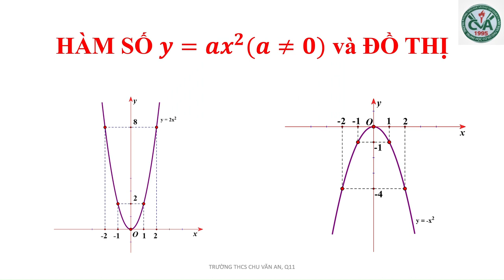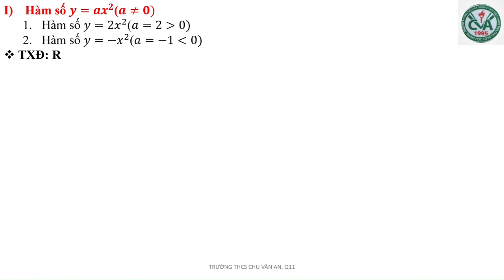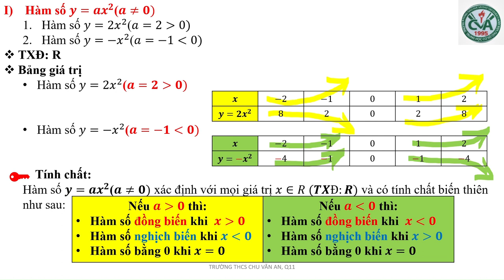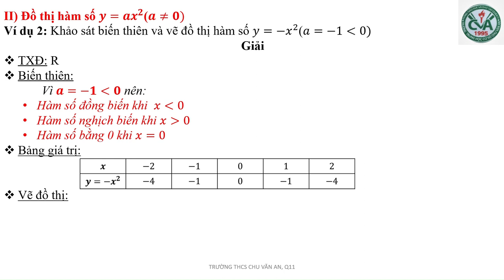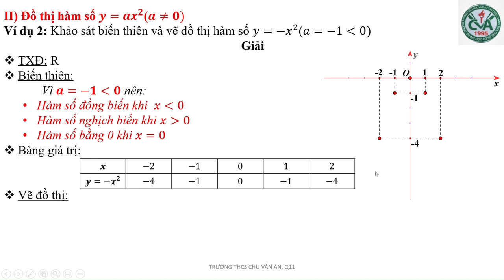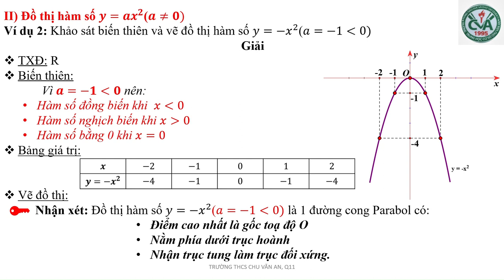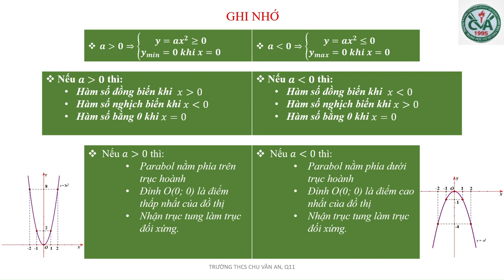01. ÔN TẬP TOÁN 9 - HÀM SỐ y=ax2 và ĐỒ THỊ